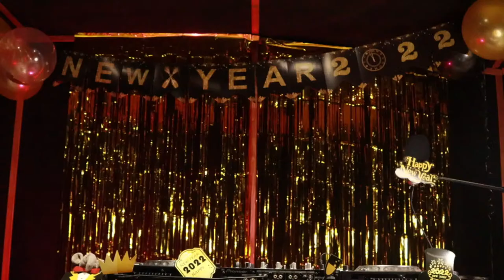Markus Volker Dj set New Year Evening 2022 live @ Dimension Music studio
Lets celebrate together this new year !!
first time going live, hope you enjoy it and be sure it will not be the last ! :)

Tracklist coming soon